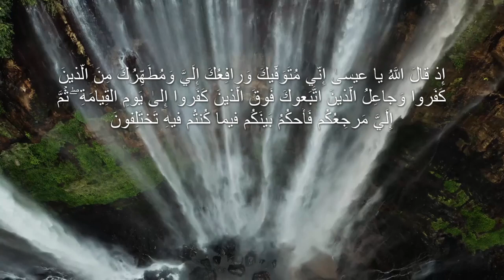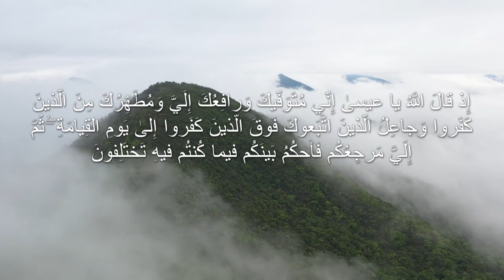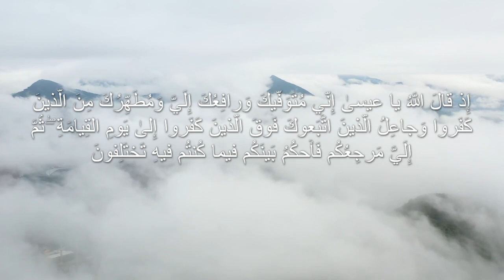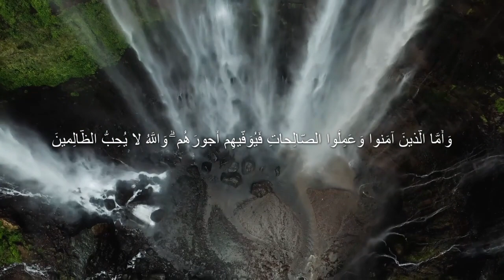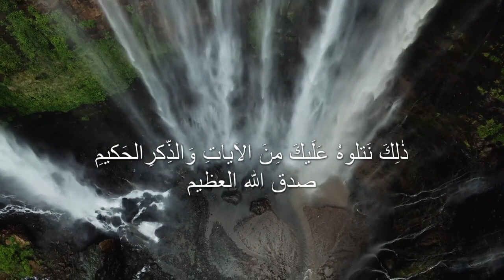أرح قلبك l تلاوه خاشعه بأيات من سوره آل عمران